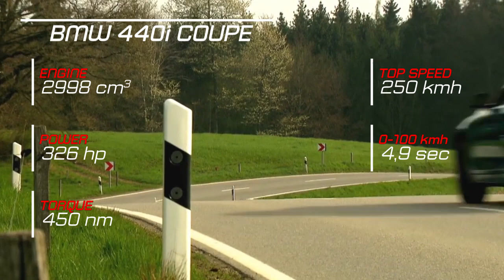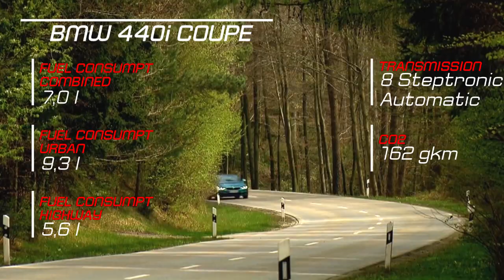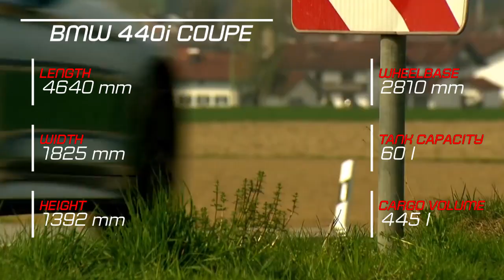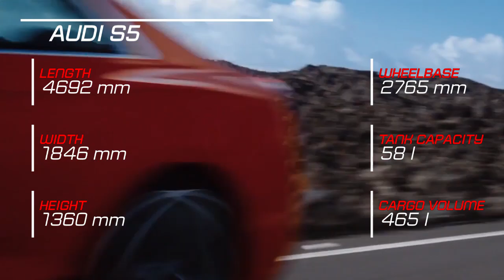2018 BMW 440i Coupe vs 2018 Audi S5 Coupe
2018 BMW 440i Coupe vs 2018 Audi S5 Coupe

Official Soundtrack / Music by Hans Zimmer & Tom Holkenborg a.k.a JUNKIE XL Description Inspiration: By Ender Güney